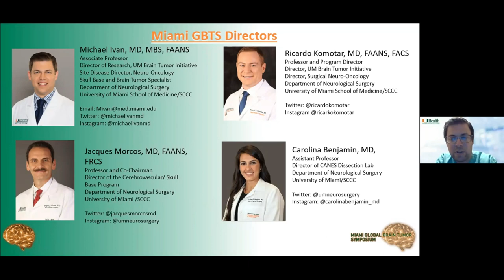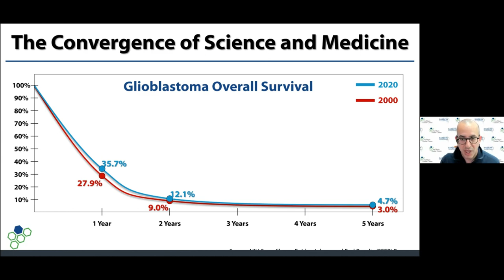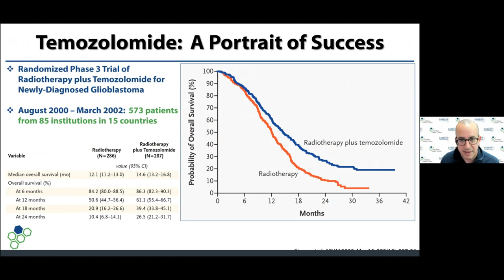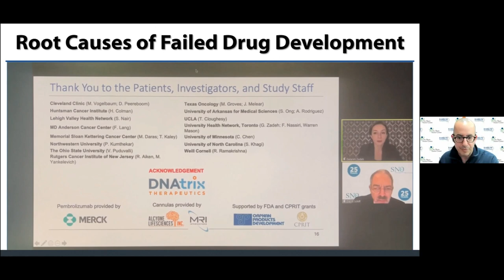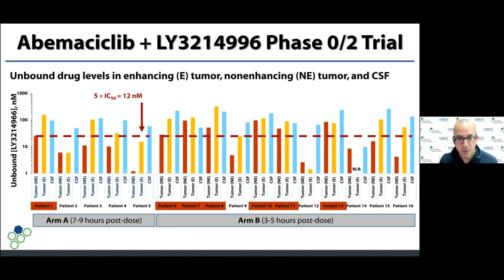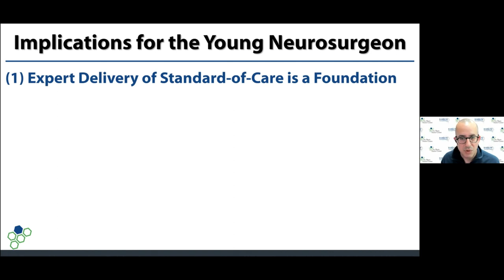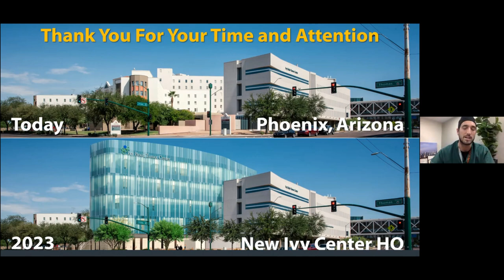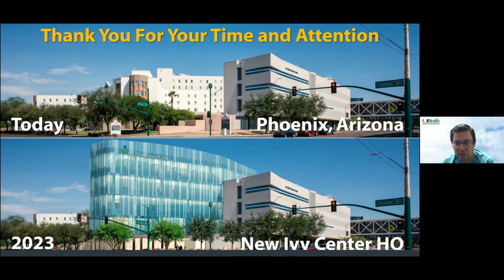08 04 2021 Miami Global Brain Tumor Symposium